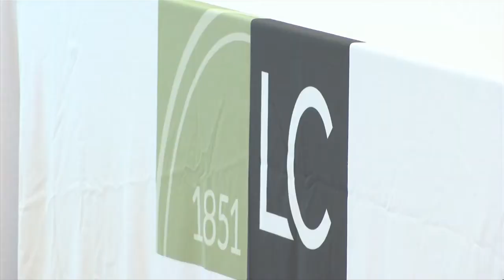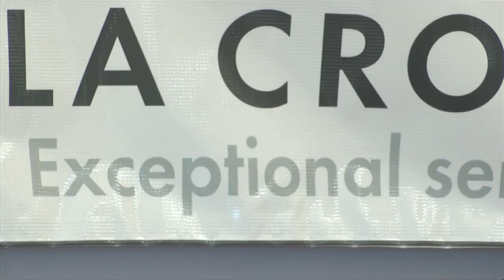Police and county create mental health crisis response unit